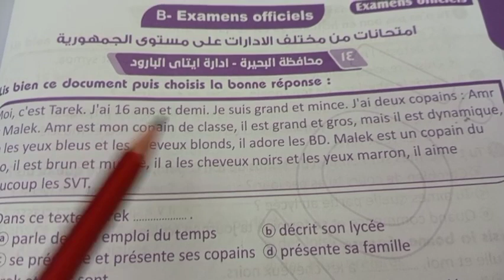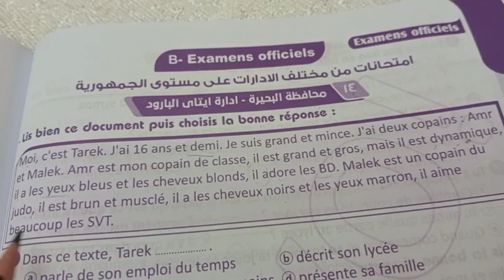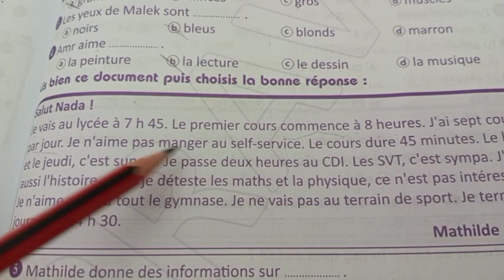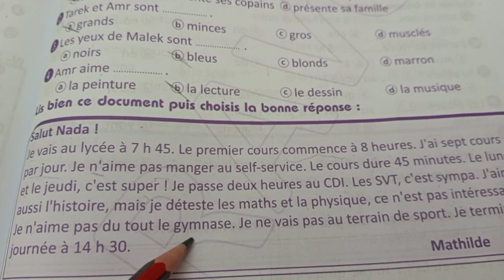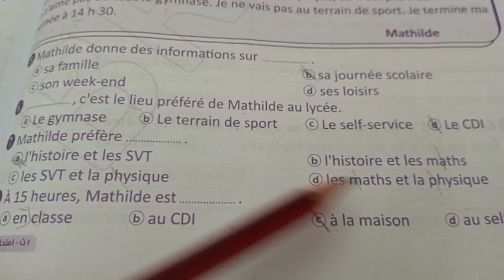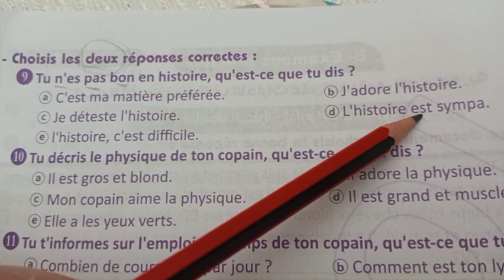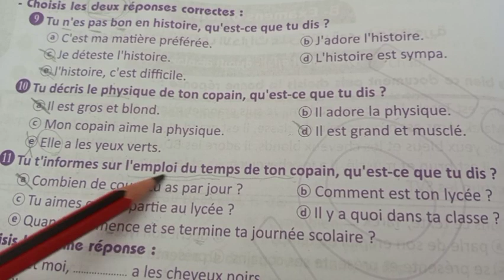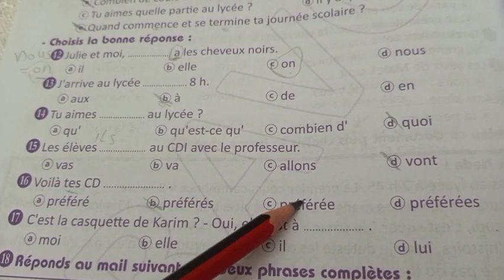أقوي مراجعه نهائيه للصف الاول الثانوي الترم الثاني فرنش محافظة رقم 14 من كتاب برافو